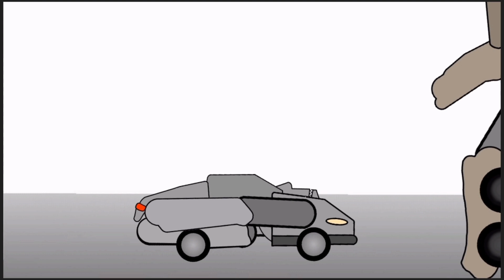dc2 kayo 31 pivot sideways and dotm megatron download link